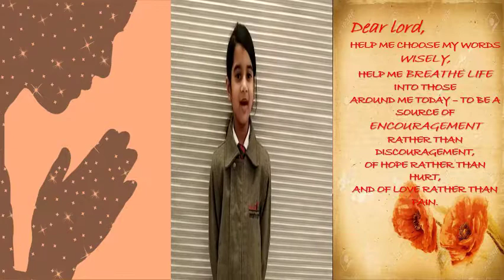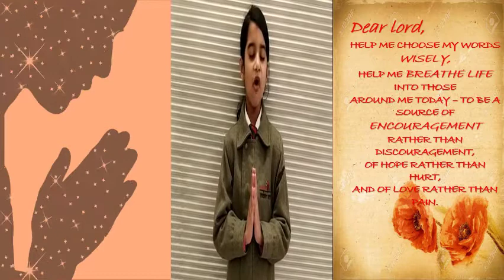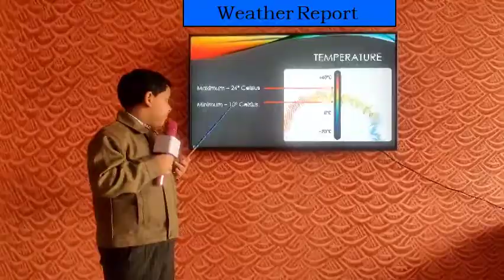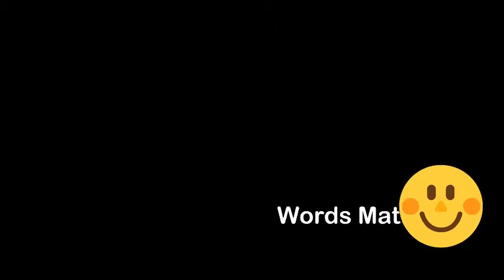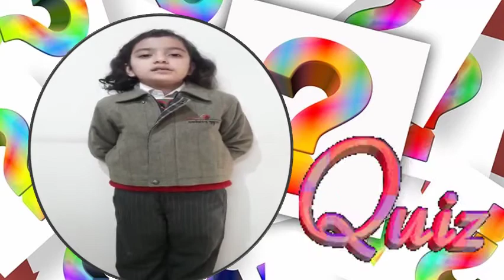Special Assembly Grade 1 D